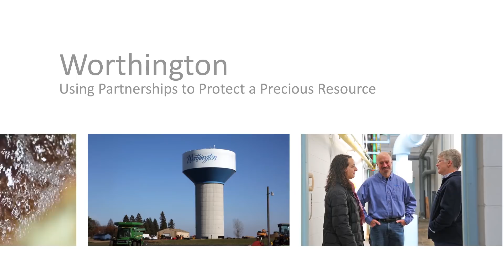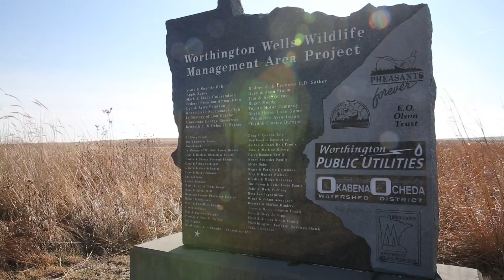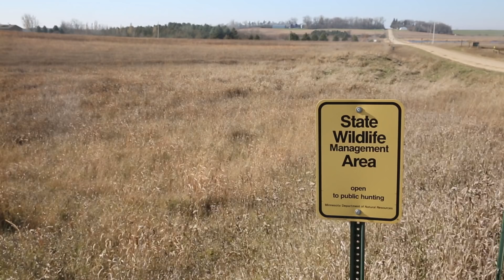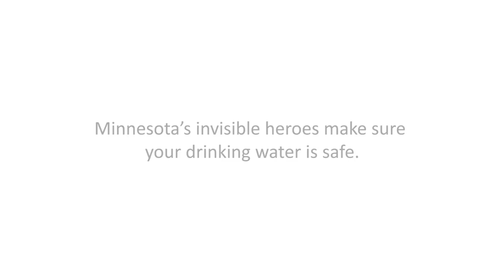Invisible Heroes: Worthington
Worthington: Using Partnerships to Protect a Precious Resource

The City of Worthington and partners created this pioneering solution to protect the city’s drinking water wells from contamination and provide pheasant habitat. The Minnesota Department of Health has provided assistance with Worthington’s source water protection efforts and water shortage challenges.